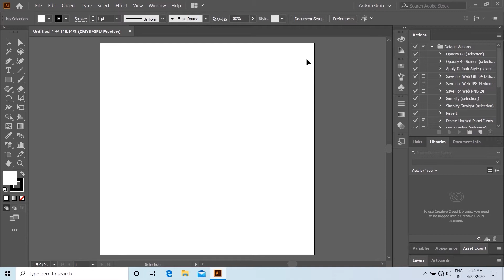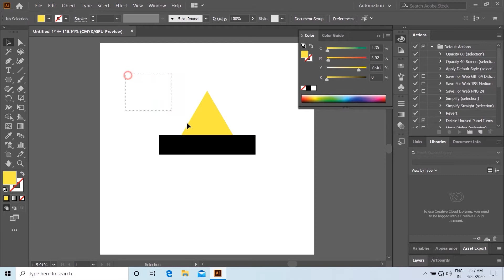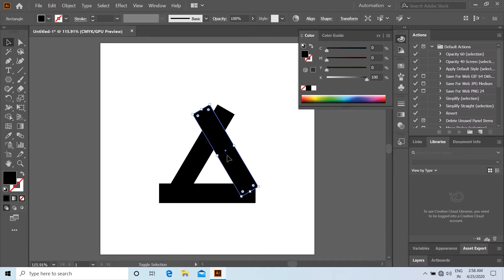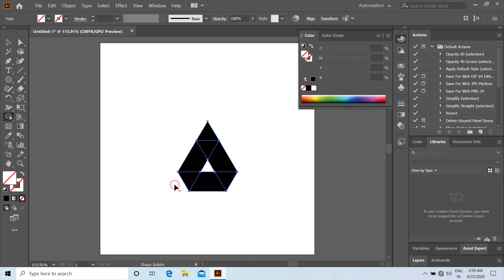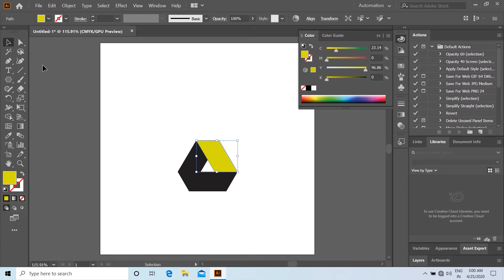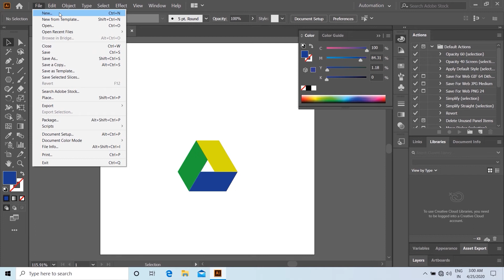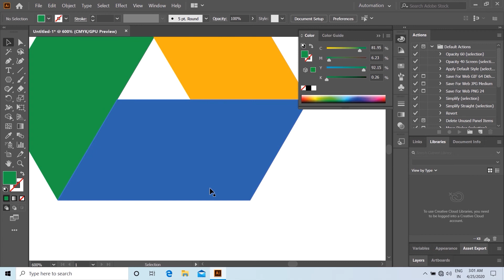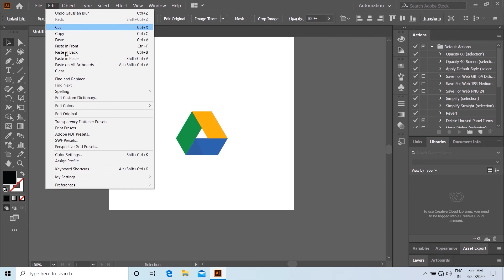How to Create Google Drive Logo Adobe Illustrator Tutorial | Tuemate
Hi friends.This Tutorial i'm going to Show you How to create Google Drive Logo Design easily in Adobe Illustrator